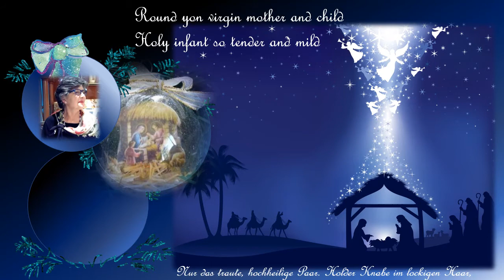Christmas Eve Candle Light 2020